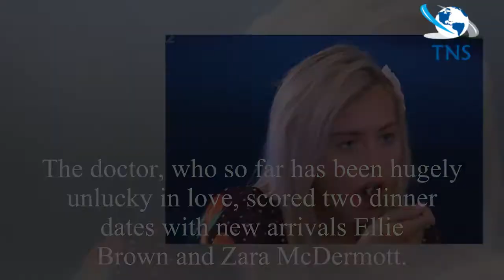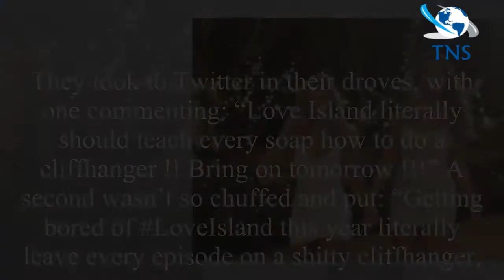Love Island: Viewers RAGING at cliffhanger as Alex George's date with Ellie Brown is cut off before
Love Island: Viewers RAGING at cliffhanger as Alex George's date with Ellie Brown is cut off before star's first villa kiss
Love Island fans vented their frustration after the 60 minute episode left them on an excruciating cliffhanger with Alex George.
The doctor, who so far has been hugely unlucky in love, scored two din